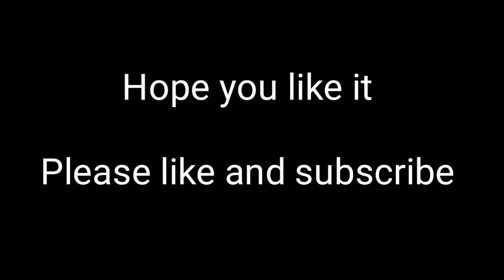My daily exercise (9th day quarantine)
Ito ang aking ginagawa pagka gising sa umaga.